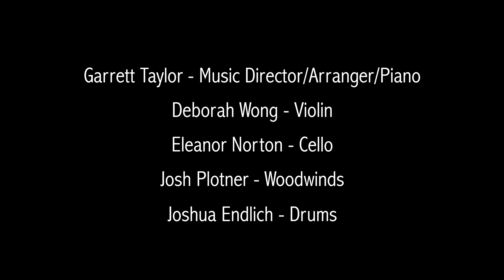"What More Do I Need" from Saturday Night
Performed by Lexi Rabadi
"The Music of Stephen Sondheim"
Summer Concerts on the Hudson - August 25, 2021